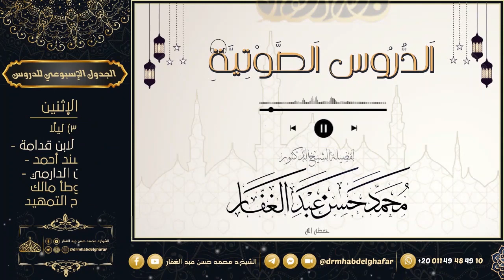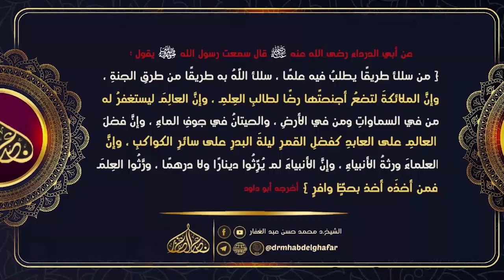السنة للخلال (2) 26 7 2023